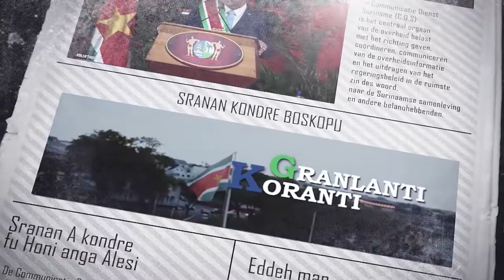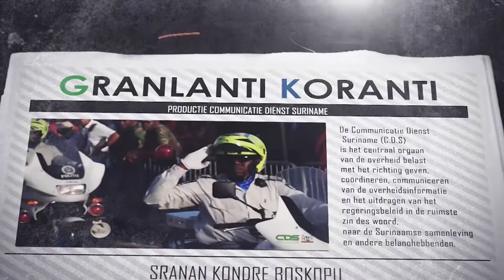𝔾ℝ𝔸ℕ𝕃𝔸ℕ𝕋𝕀 𝕂𝕆ℝ𝔸ℕ𝕋𝕀 (SARAMACCAANS), DD 25 OKTOBER 2022